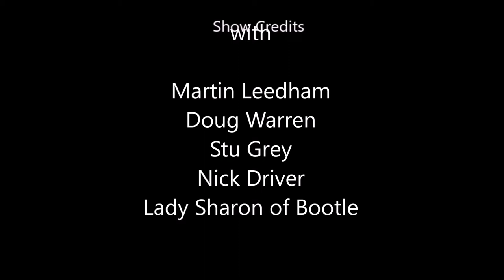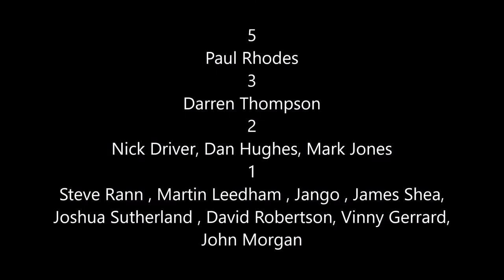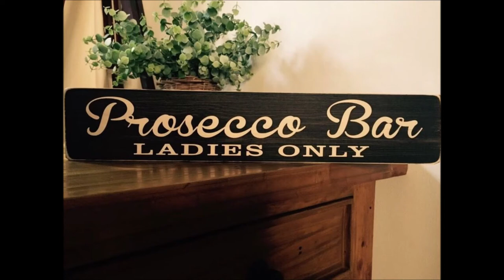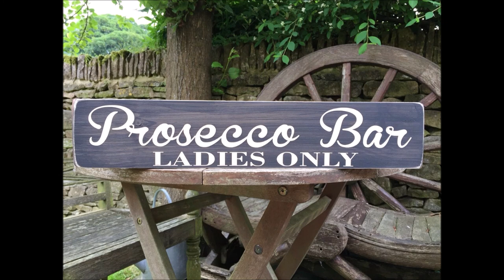ASCOT PREVIEW DAY 3